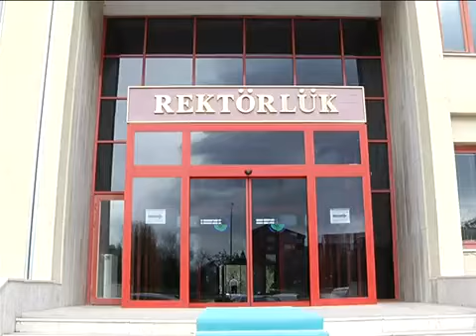AİBÜ’DE 9 ÖĞRENCİ TOPLULUĞU KAPATILDI (06.09.2016-BOLU)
Abant İzzet Baysal Üniversitesi Rektörlüğü tarafından terör örgütleriyle ilişkisi olduğu iddiasıyla 9 öğrenci topluluğu kapatıldı.